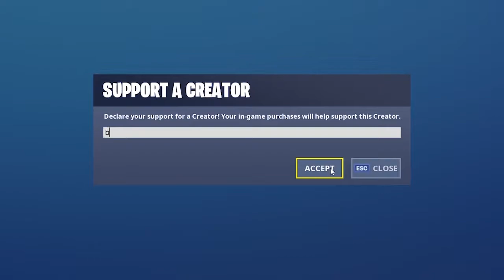Fortnite วิธีเล่น Plankerton Defense 2 : Complete Plankerton Storm Shield Defense 2